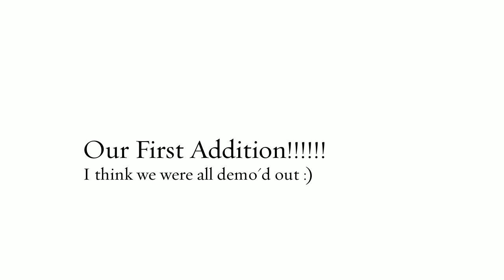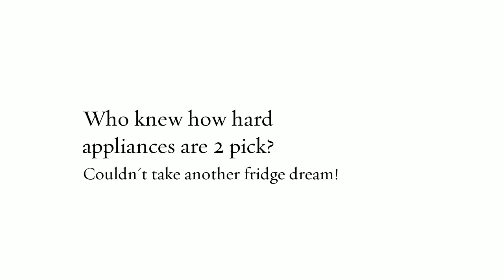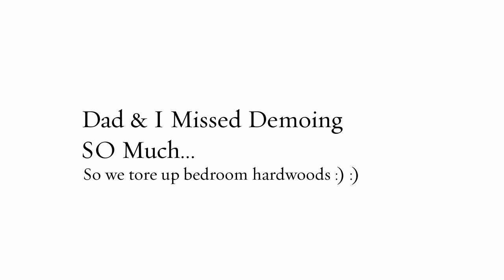Last 30 Days! 2/24-3/24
Starting To Add To Our Home!